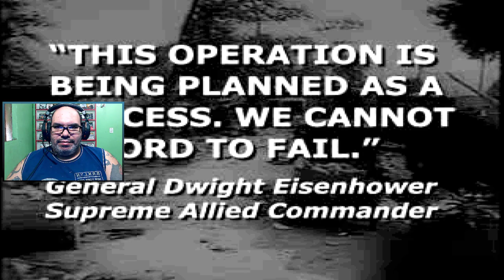Clássicos do PS1 - Medal of Honor - Fase 3